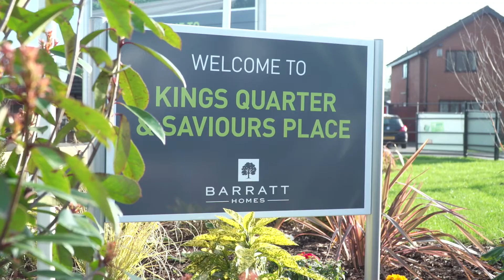Barratt Homes' timber frame construction at Kings Quarter & Saviours Place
Find out more about how Barratt Homes are using Modern Methods of Construction on their two sites in Stretton supported by Homes England - Kings Quarter and Saviours Place. Created by Barratt Homes Manchester.